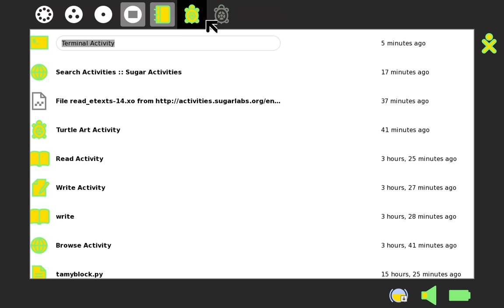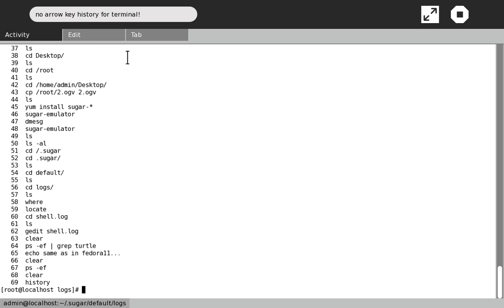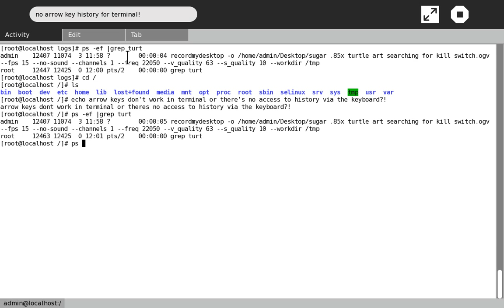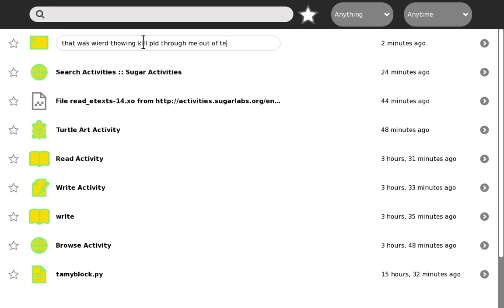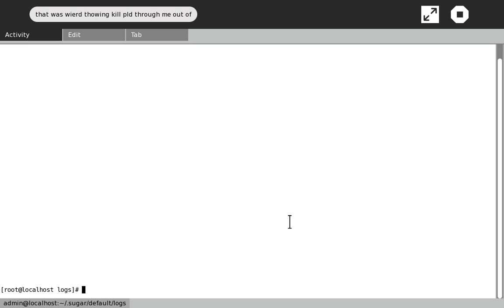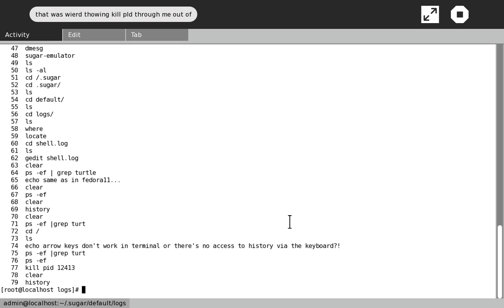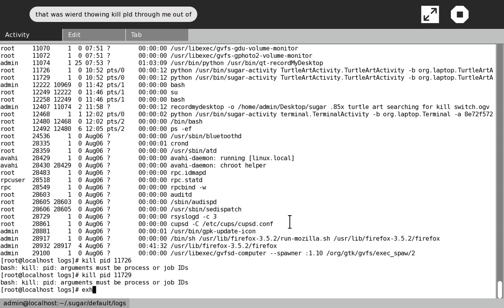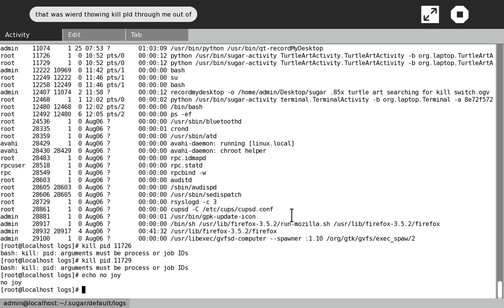sugar 85x turtle art searching for kill switch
ps -ef | grep turtle didn't bring Turtle up.
It was behind a python app so Fedora didn't see it.

Throwing kill pid returns funny error.